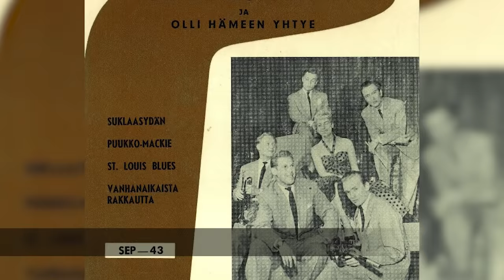Suomi-musiikin Evoluutio (1950-2020)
Toinen pianoteemasta eroava video! :) En tällaista aivan samanlaista löytänyt, niin päätin tehdä! Mielestäni oli erittäin mielenkiintoista tutkia vanhoja suomalaisia biisejä, ja verrata niitä nykybiiseihin!